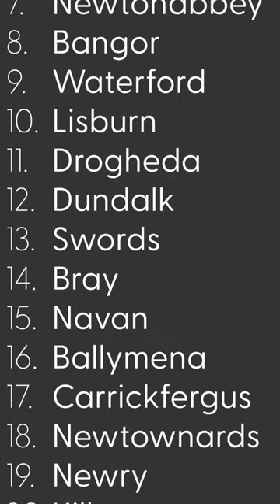60 Second City: Cork, Ireland!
A quick look at the Republic of Ireland's second largest city: Cork!

New 60 second city premieres every Thursday right here!